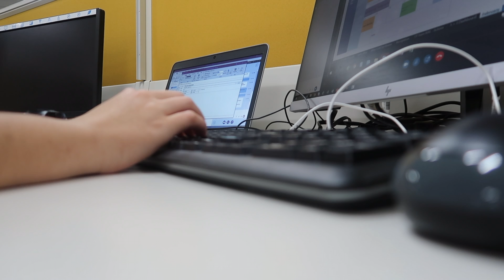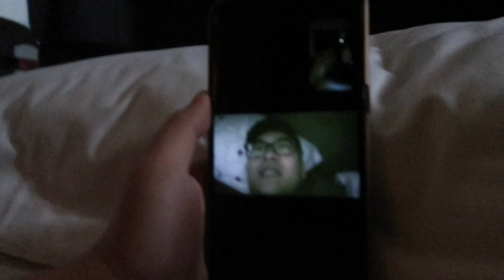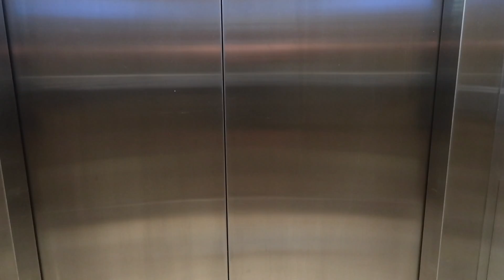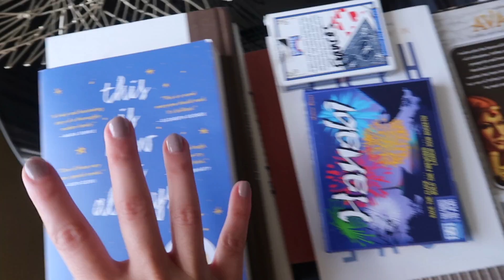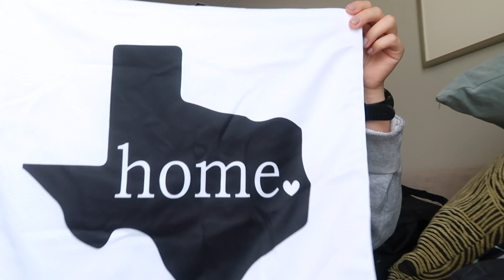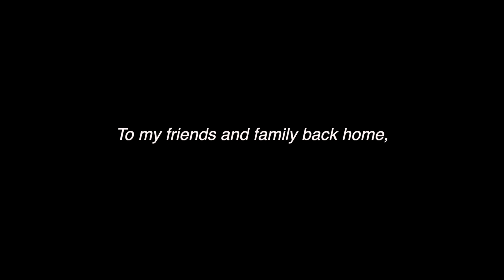Expat in Manila (for a year) - PHP #01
My company moved me to Manila for a year. As always whenever I venture abroad, I'm going to record as much as I can of my 2020.

I didn't do the best job vlogging my first month year, but here are the snippets that I did capture.

The first batch of friends you'll see in this video are locals I met through a friend. I'll actually be going on a trip with them in two weeks so be on the lookout for that vlog. Google El Nido for a sneak peek.

The second batch of friends you'll see in the video are people I've technically known for the past year and a half. They worked with me during my first role in the U.S.; however, this is the first time I'm meeting them in person.

As a general update (3/6/20):
- I'm feeling the homesickness
- I sleep between 3-5 hours of sleep a night
- I love my team here - they're a younger age group
- Reason #29837482 why Coronavirus sucks: I can't travel to East Asia right now
- overall I'm happy, there's just a lot to adjust to